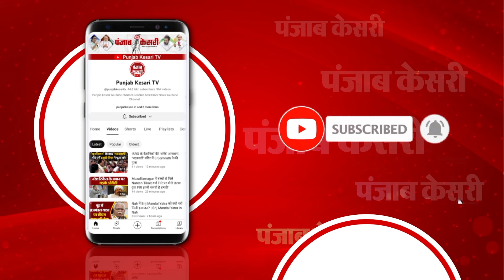PM Modi की BJP शासित मुख्यमंत्रियों के साथ बैठक, UP में हलचल तेज | UP Political News LIVE